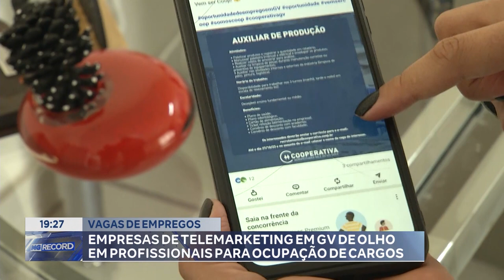Vagas de Empregos: Empresas de Telemarketing em GV de Olho em Profissionais para Ocupação de Cargos.